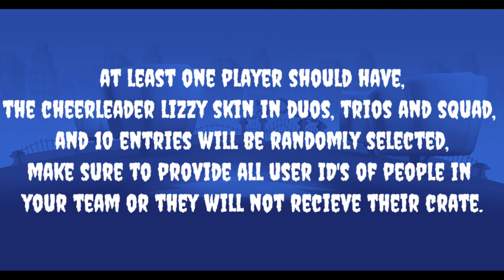Cheerleader Lizzy Contest Zooba || Zoo Battle Arena